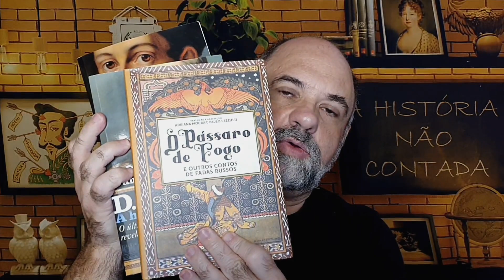Anúncio dos livro aprovados para escolha dos professores pelo PNLD 2021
Logo mais, assim que ministério da educação liberar, passo o link do site onde os professores, escolas e instituições educacionais em geral poderão solicitar as obras.